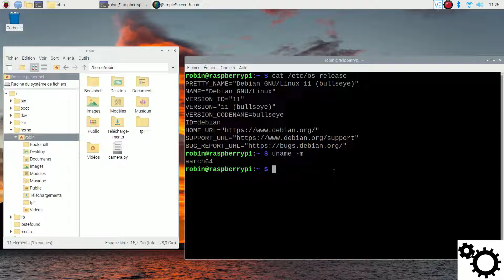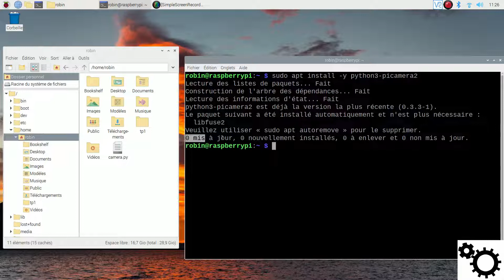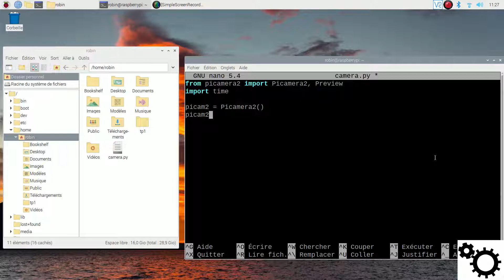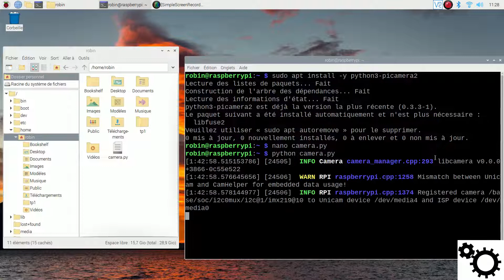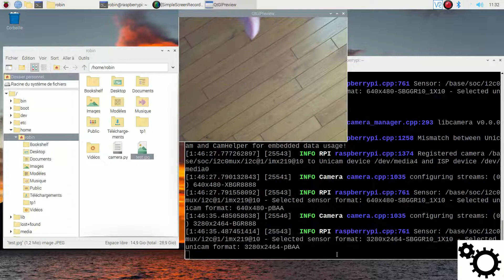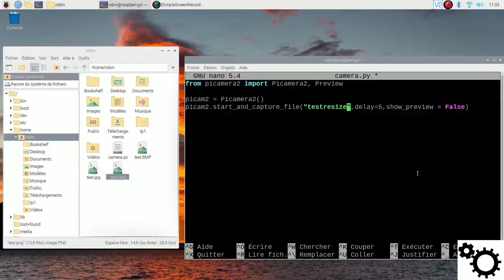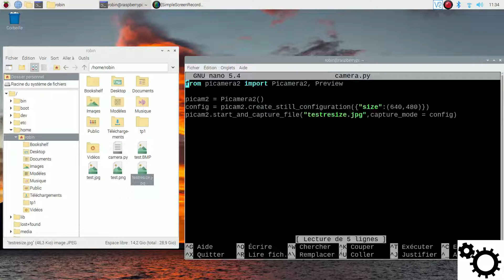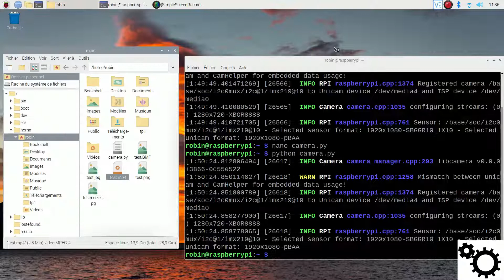Camera Pi 2 Updated Picamera2 Raspberry Pi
How to use the camera module 2 with a Raspberry Pi 4 Model B and the OS of 64-bit.
How to use the new library Picamera2 with a 64-bit Raspberry Pi.